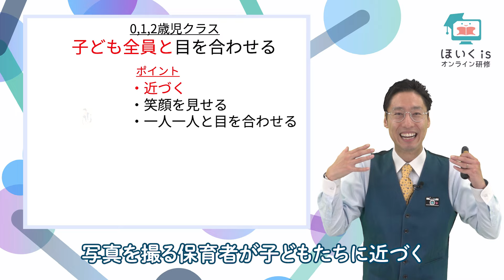【保育】０〜２歳児クラスの集合写真を撮るポイント！「こっち見て」はだめ？笑顔写真家えがお先生の特別レクチャー｜ほいくisオンライン研修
▼フルバージョンを視聴

保育ドキュメンテーションの役割から、実際に作成する時のポイントまでを詳しく解説しています。このパートでは、年齢ごとの集合写真の撮り方についてお話しいただきました。保育者の困りごとの一つでもある集合写真。０歳児・１歳児・２歳児クラスと、３歳児以上クラスにわけて、子ども全員が撮影者を向くアイデアを伝授します。

■講師：えがお先生（笑顔写真家）

無料の会員登録で、100以上の保育者向け研修動画が見放題！
日々の保育に役立つ知識やネタをお届けする保育士・幼稚園教諭向けメディア『ほいくis／ほいくいず』の公式Youtubeチャンネルです😊
セミナー動画、製作アイデア、手遊び歌、保育士試験対策、保育者のみなさんが知りたい！と思う情報を沢山発信しています🙌🏻